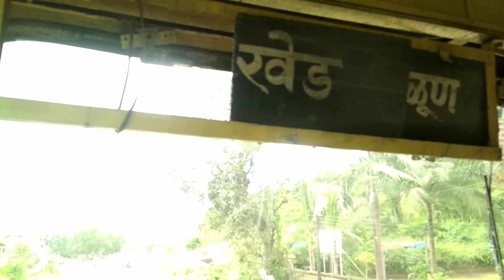MSRTC Bus Cabin Ride On Mumbai-Goa Highway | Chiplun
Bus- Chiplun- Khed